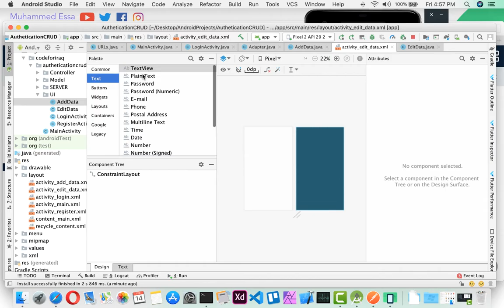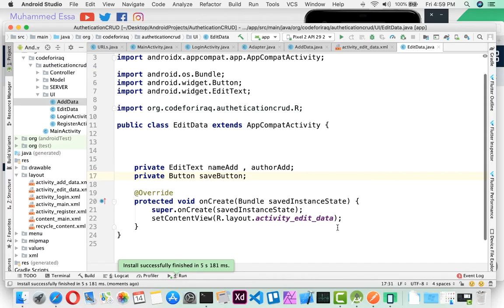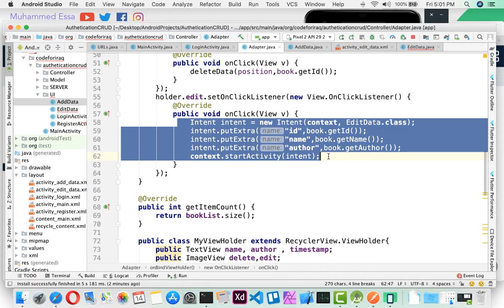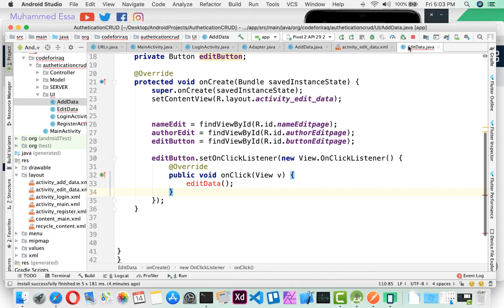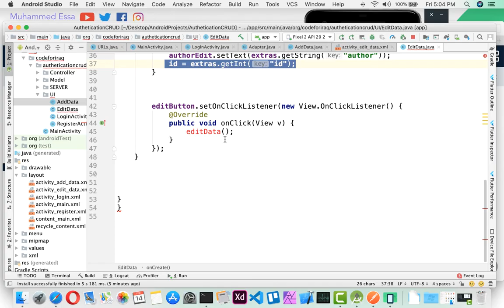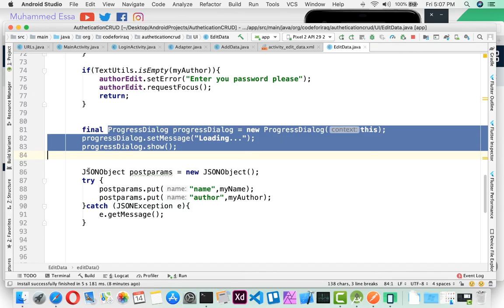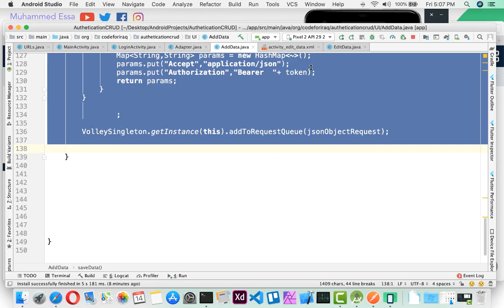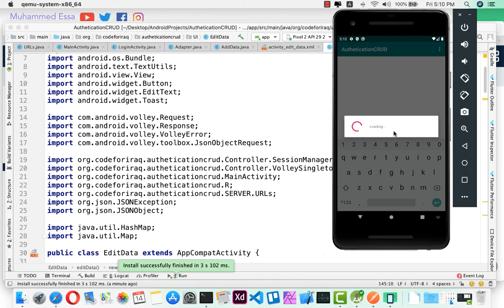22 Android Java API Full Project RecyclerView Edit and update data